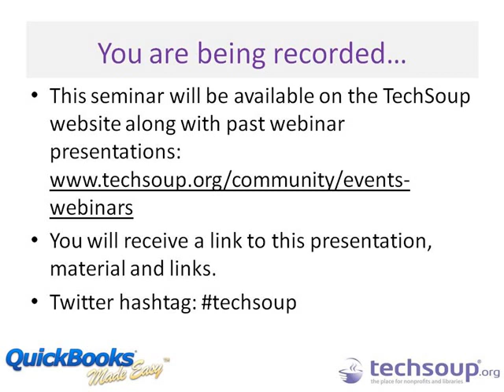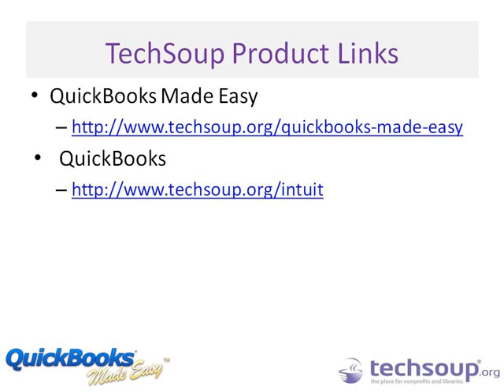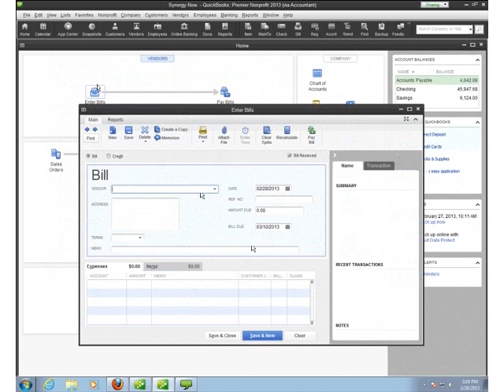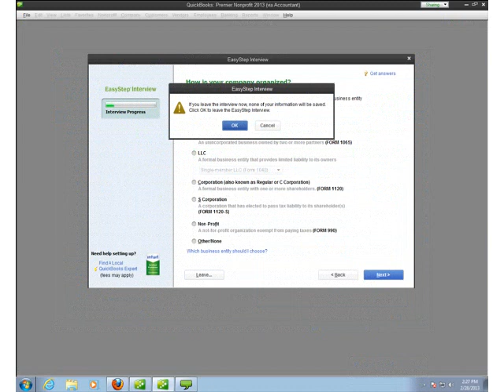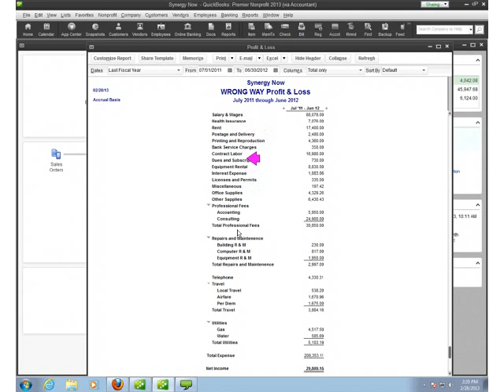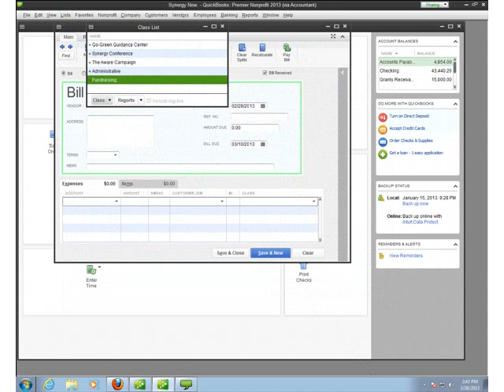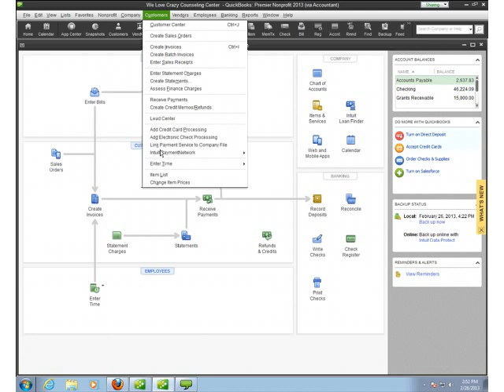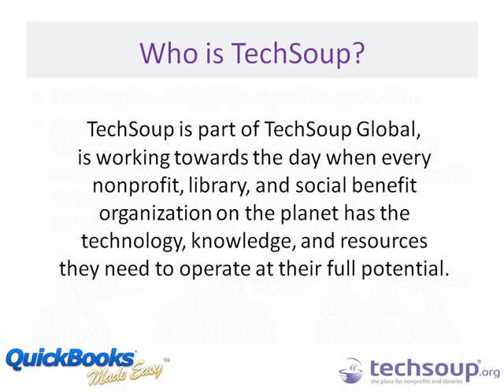Webinar - QuickBooks 2013 Made Easy - 2013-02-28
Need an easy way to handle your organization's accounting transactions? View our webinar, QuickBooks 2013 Made Easy, to learn more about how you can streamline your day-to-day business with the new 2013 updates to Intuit's QuickBooks.